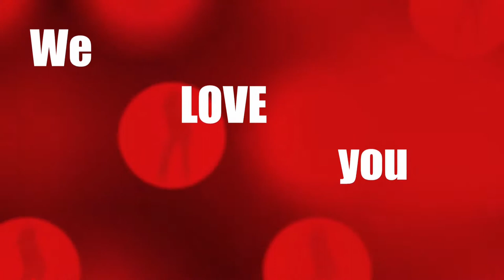DANSE DE SAINT-VALENTIN, L'AMUSEMENT EN FAMILLE. TALENT DES SYMPHOLINE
Joyeuse Saint Valentin
COURS DE DANCE SOCIAL.